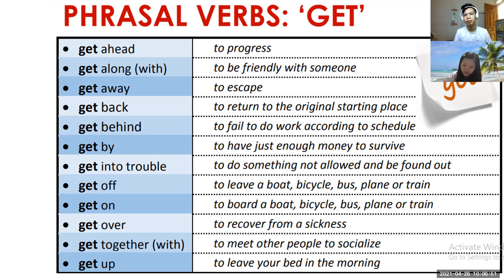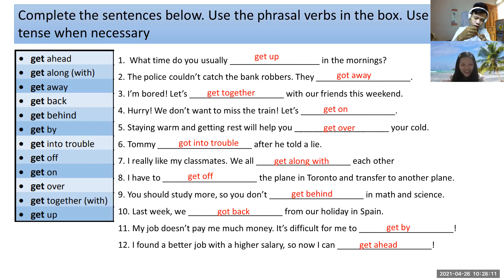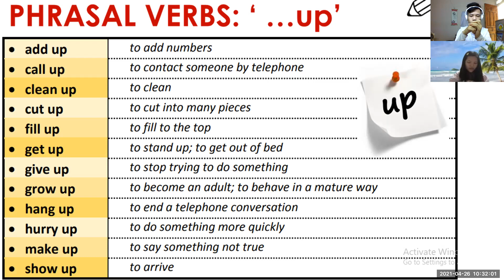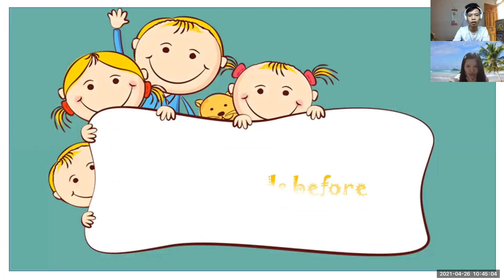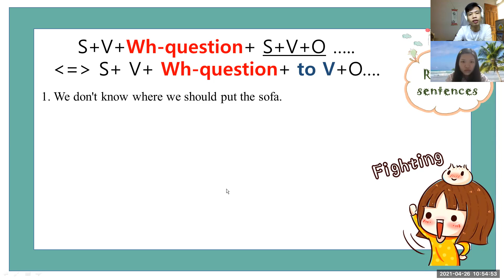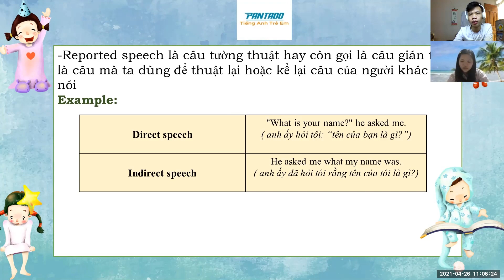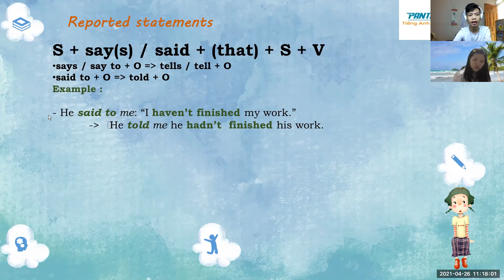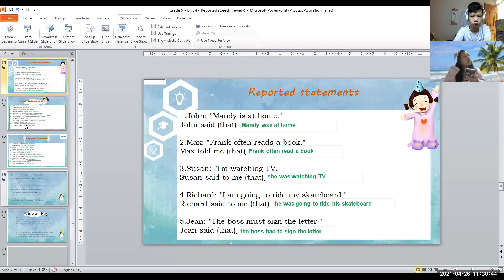26/04 PK2101169 Nguyễn Loan Unit 4: Reported Speech